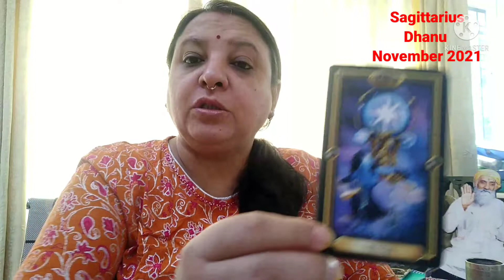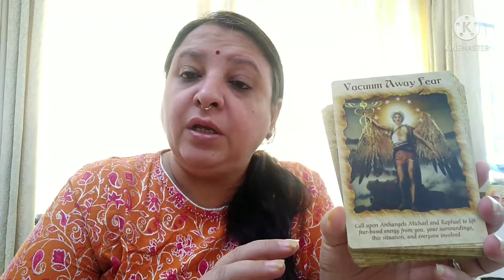Sagittarius Dhanu November 2021 predictions Tarot card reading Angel message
Sagittarius Dhanu November 2021 predictions Tarot card reading   Angel message  @Gitu Divine Touch ​

*** Thankyou for Watching new vidoes every week***

Tarot course online:

Know the meanings  and stories  of symbols, colours, numbers  of the Major and Minor Arcana cards.

Learn how to read cards and  27 spreads, for career, finance, relationship, health and spirituality.

Learn to make accurate predictions for small and big spreads.

Resolve confusions and doubts.

Access  tarot at any time, without reading notes

Meditation to strengthen your intuition.

Understand the main issue of the spread

Remedies through Tarot

Timing predictions through tarot.